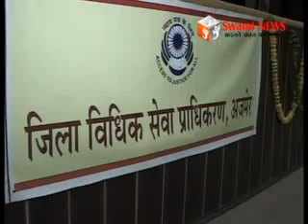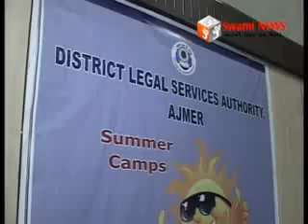जिला विधिक सेवा प्राधिकरण का समर कैम्प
जिला विधिक सेवा प्राधिकरण के फ्री समर कैम्प का शुभारम्भ। स्कूल और काॅलेज के विद्यार्थीयों के साथ समाजसेवी महिलाओं को किया जा रहा है जागरूक।